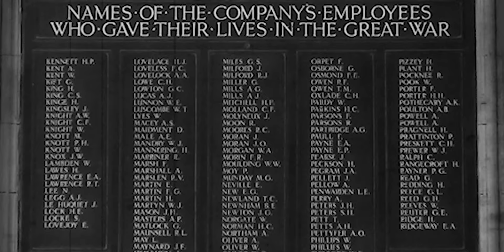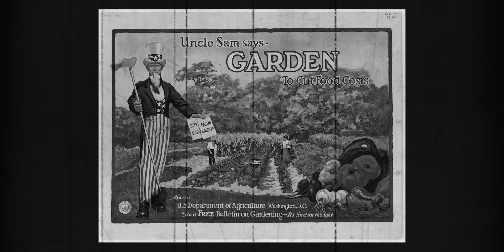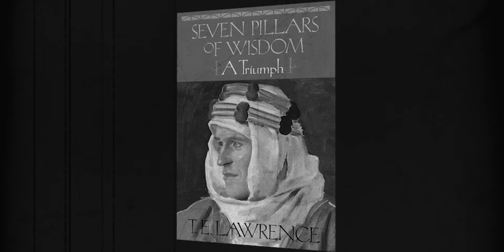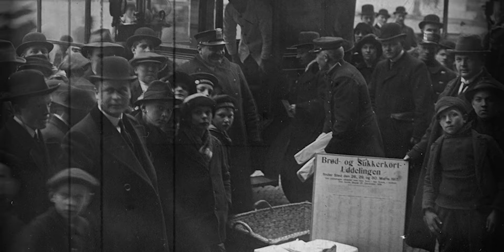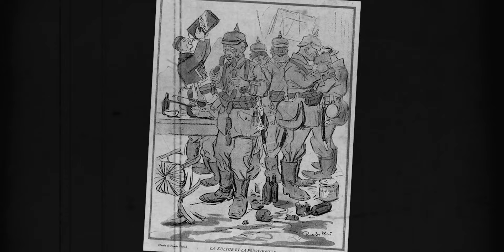Hardest Fighting People Of WW1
In this episode we are going to talk about the sung or not so sung heroes of WW1, and a few interesting facts about the people and animals involved